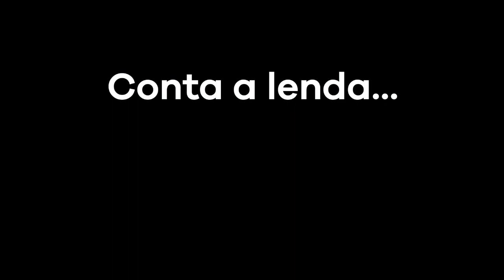Fogo - Infinito em todas as direções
O ato apresenta as música "Fogo" de Emiliano Sampaio e "Amanhecer" de Edvard Grieg.

'Infinito em todas as direções' é uma produção do LAbI em parceria com o CDMF e a Orquestra Experimental da UFSCar, agora lançado em vídeo com o estímulo às práticas de distanciamento social.